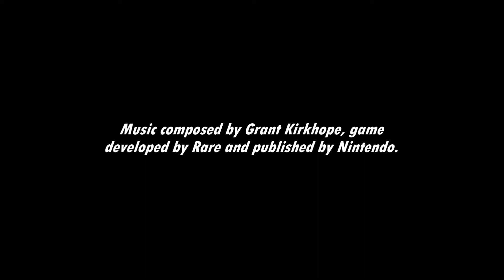[Music] Donkey Kong 64 - Creepy Castle (Lobby)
The lobby of Creepy Castle, a place with a lot of...variety in its locales.